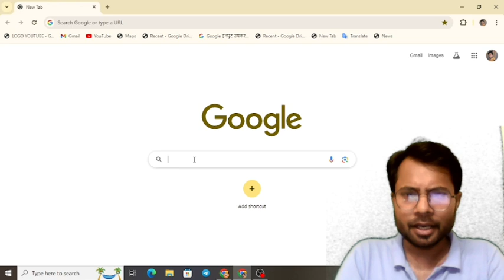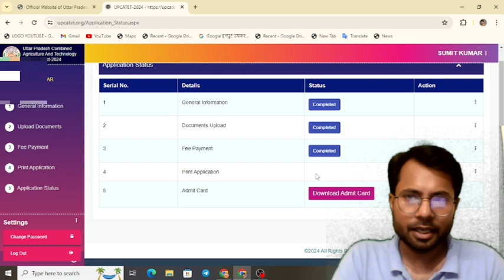Upcatet admit card 2024/How to download upcatet admit card/upcatet का प्रवेश पत्र कैसे डाउनलोड करें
Admit Card Release UPCATET UG and PG
ADMIN &FOUNDER =AVDHESH KUMAR
 ➤ Use earphone 🎧 🔊 for better audio 🔉 quality (recommended) key Search ⚠️
✅ ICAR Exam latest update l
A.R.AGRCULTURAL ACADEMY